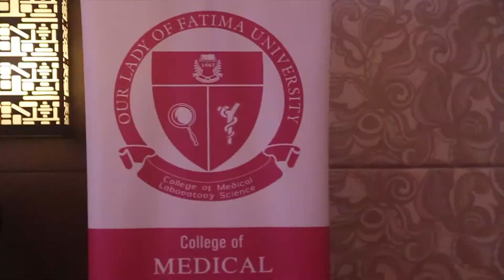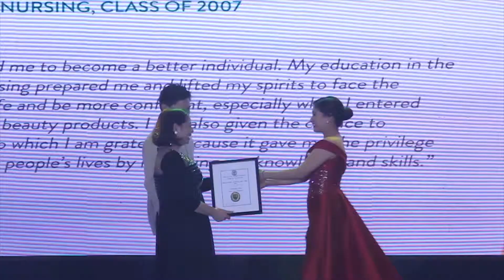OLFU's Grand Alumni Homecoming 2017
Undergraduate Programs | Dentistry | Graduate School

Grand Alumni Homecoming at Sofitel Philippine Plaza Manila last December 9, 2017.